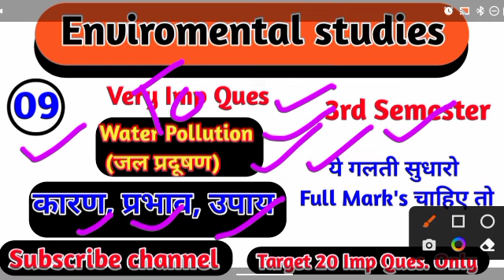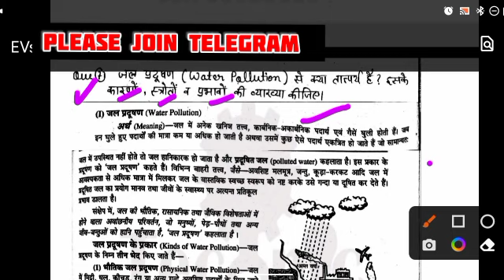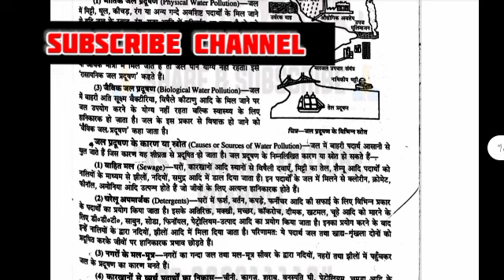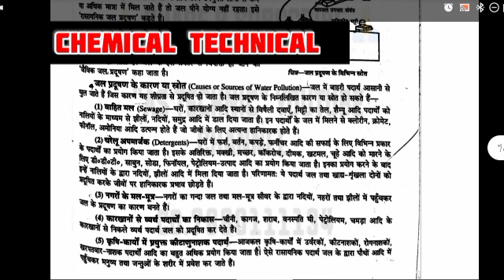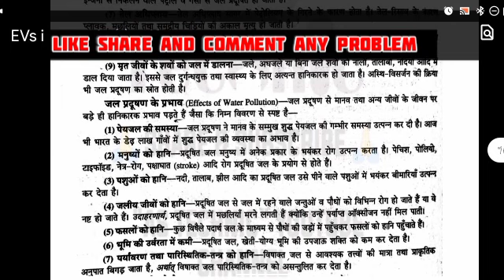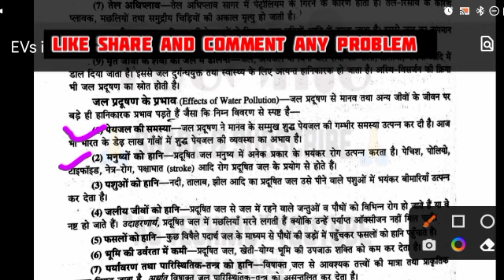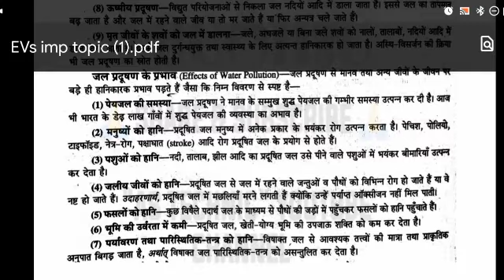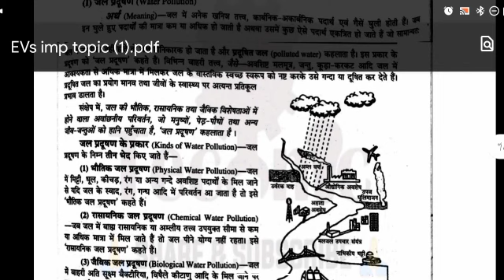water Pollution in hindi/water Pollution effects sources and solutions @chemicaltechnical